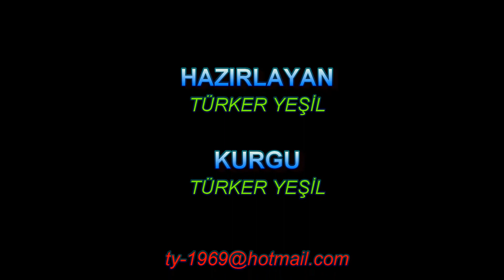Ayaş Belediyesi Halk Plajı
Ayaş Belediyesi Halk Plajı, Mersin ilinin Erdemli ilçesi  Ayaş Mahallesi’nde yer alan plaj, yaz aylarında yüzmek ve güneşlenmek için gelen turistlerin akın ettiği bir plajdır.